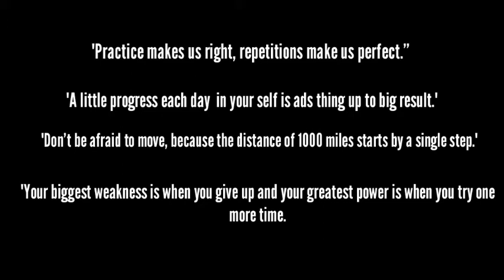Practice Piano with Audrey (Mickey Waltz) & Aaqilah (Mary Had a Little Lamb)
(students of KeiKo Music Course)
This channel was made for education and entertainment purpose